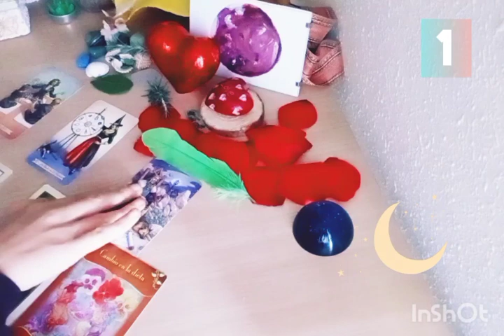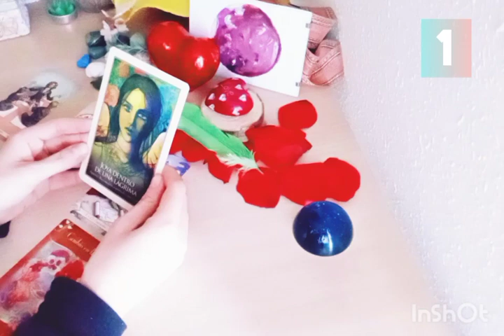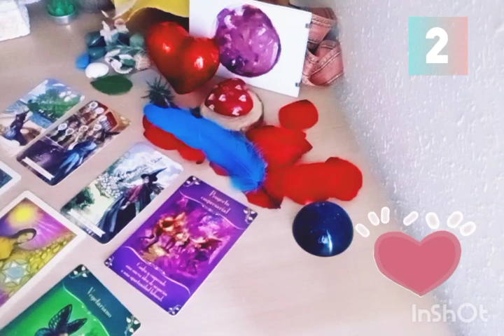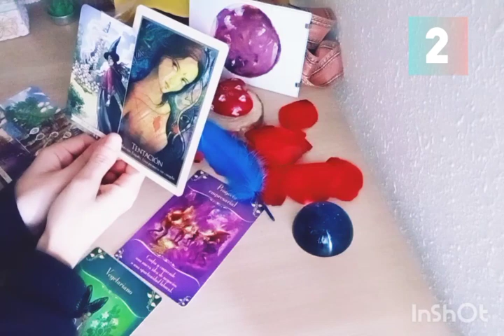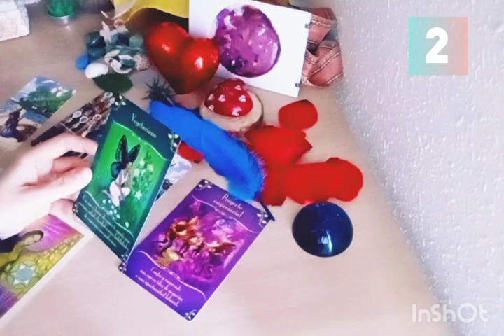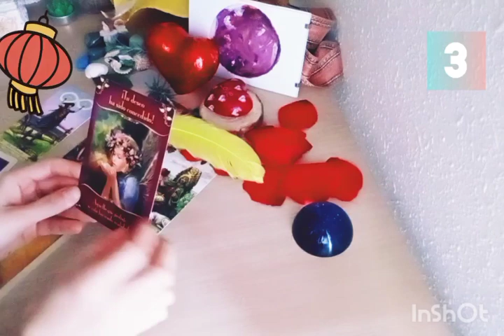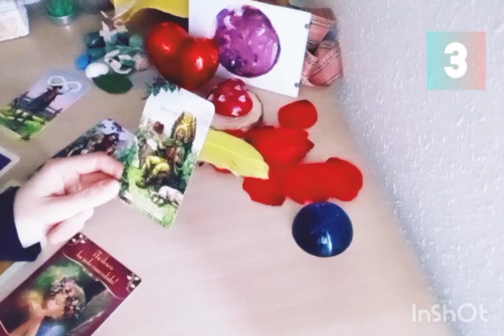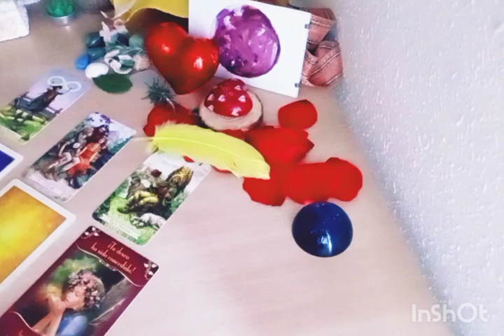TAROT INTERACTIVO🔮🔮🔮¿QUÉ PASARÁ EN LOS PRÓXIMOS MESES EN MI VIDA?💫🦋❤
QUÉ SIGNIFICA VER EL NÚMERO 111

QUÉ SIGNIFICA VER EL NÚMERO 777

QUÉ SIGNIFICA VER EL NÚMERO 888

¡Saludos!